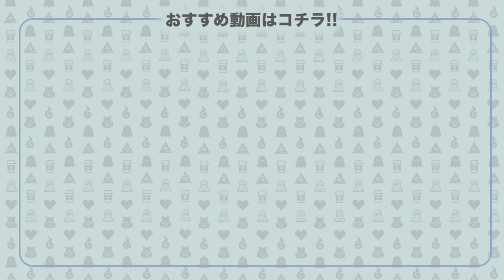手紙を読んだ瞬間死んでしまったピアニスト…一体何があったのか…【クイズ】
手紙を読んだ瞬間自分の死を悟った ピアニスト 。彼女に一体何が…？そして 色音高校 の2人にこの謎は解明できるのでしょうか？是非 水平思考クイズ に挑戦してみてね～！

いつもありがとうございます( ^ω^ )
コメントもしてもらえると嬉しいです！

色音高校について
都市伝説や怖い話、世界の不思議などをお届けします！
色音高校推理クラブのメンバーを中心に、再現ドラマ風コンテンツなどを投稿中！

出演
桃城桃愛（モモシロ モア）
詩緑実心（シロク ミミ）
黄帝煌楽（コウテイ キラ）
瑠璃夜凛（ルリヤ リン）
土井ソウタ（ドイ ソウタ）
など…